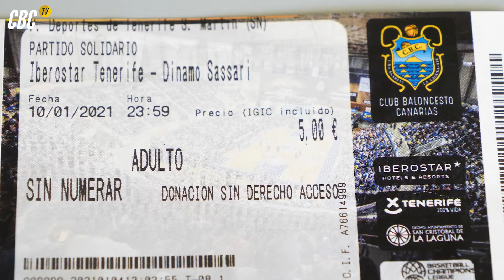Al habla con Belén Peyró, del Comedor Social de La Milagrosa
PROYECTO SOCIAL | Belén Peyró nos cuenta la labor que realizan en el Comedor Social de La Milagrosa 👇

🔘 Su programa está incluido en la acción de la Fundación canarista,

🎙️"Me parece una iniciativa estupenda"